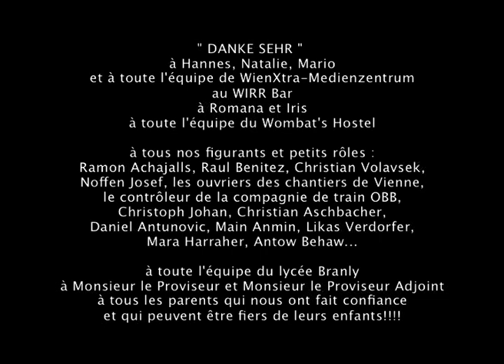FAZ MAL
Ibrahim voyage de Budapest à Paris. Mais il décide de s'arrêter à Vienne pour suivre une jeune femme rencontrée dans le train. Il découvre alors que ses faux papiers ont disparu. Son rêve européen va t-il s'écrouler ?